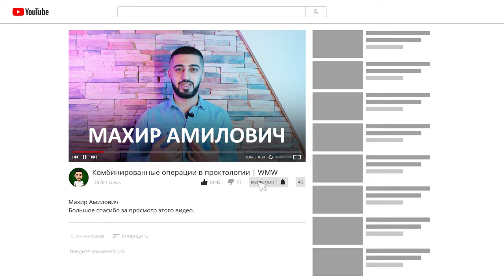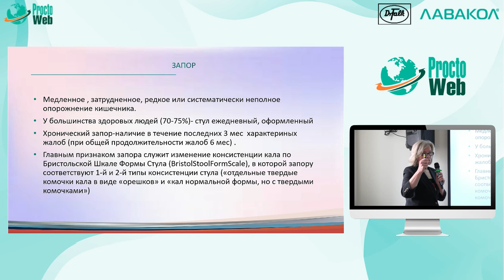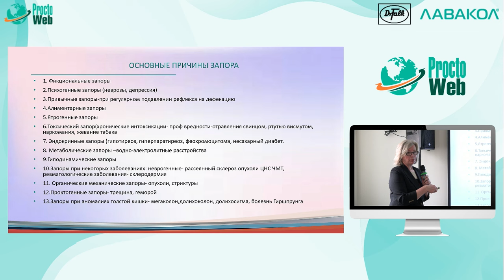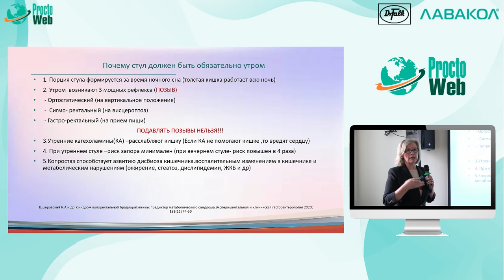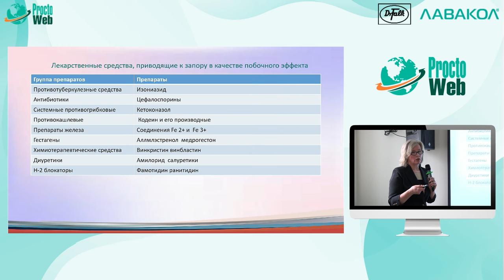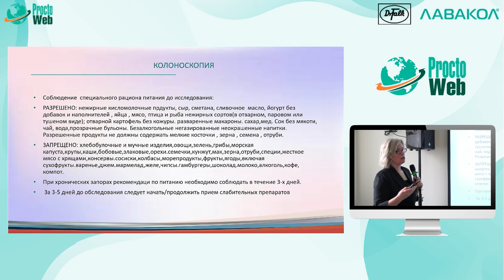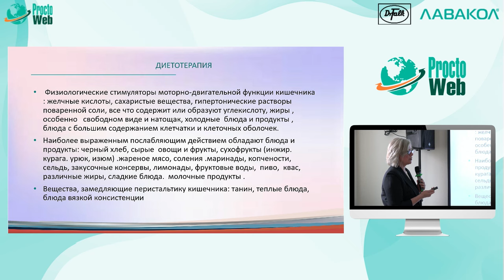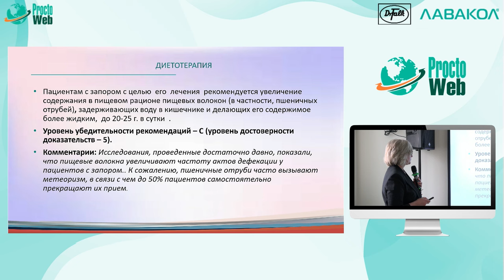ЗАПОР: ОСНОВНЫЕ ПРИЧИНЫ | МЕХАНИЗМ АКТА ДЕФЕКАЦИИ | ЛЕЧЕНИЕ | ДИЕТОТЕРАПИЯ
Отрывок из конференции, посвященной теме колопроктологии, проведённой в клинике "Семейная" (@semeynaya.tula)

Спикер: Трошкина Юлия Михайловна, главный внештатный специалист гастроэнтеролог департамента здравоохранения Тульской области, заведующая отделением гастроэнтерологии ГУЗ ТО "Тульская областная клиническая больница".